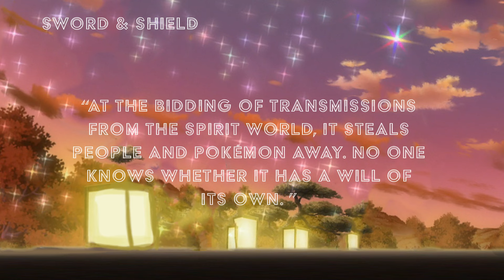Spooky pokémon origins: Duskull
Happy halloween! I lost my job.

Credits:
Unless stated otherwise above all non-official drawings of pokémon in the video were made by me. All of my intros have been made by me.